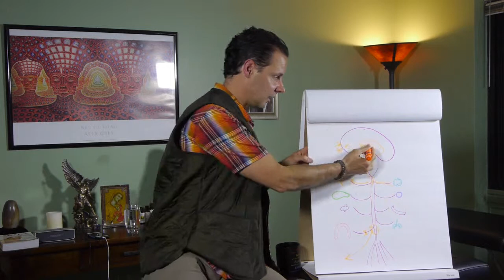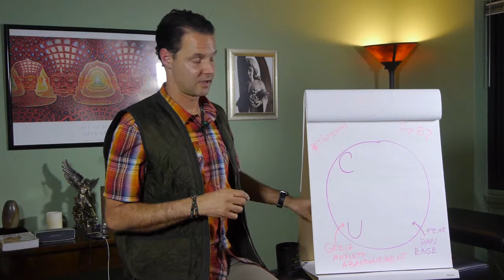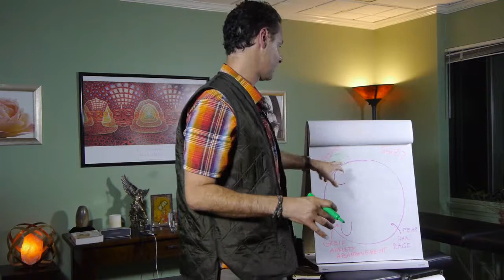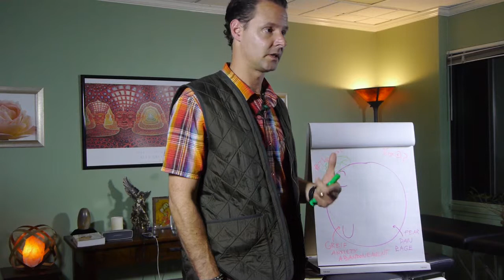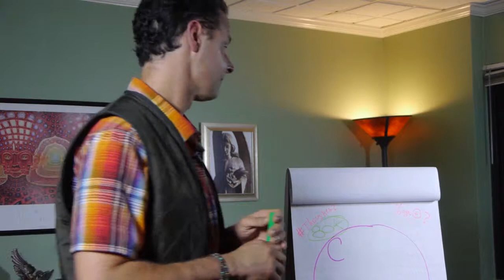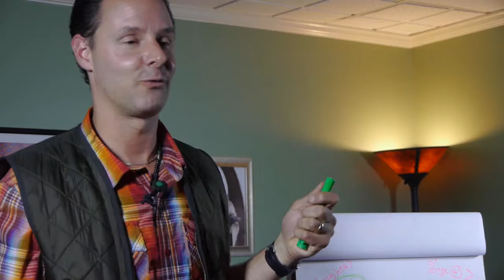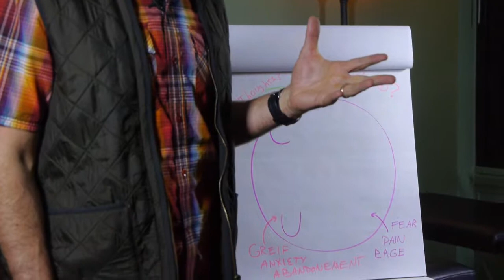The Autonomic Nervous System, The Power of Thoughts to Affect Health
The Autonomic Nervous System, etc: Learn the amazing truth of how your body is wired and how to heal the damage of stress. Imagine, just for a moment, what your life would be like if you could live without anxiety about imperfection. This video can begin to point you in a direction of reclaiming your Innate wonder and wholeness.

If you feel you are at a crossroads in your life or health and need a kind, compassionate, trustworthy, and skilled healer that merges intuition with the best of MindBody science, we are here for you.